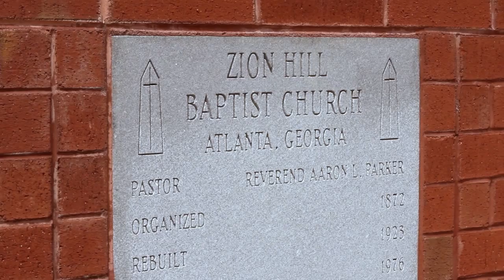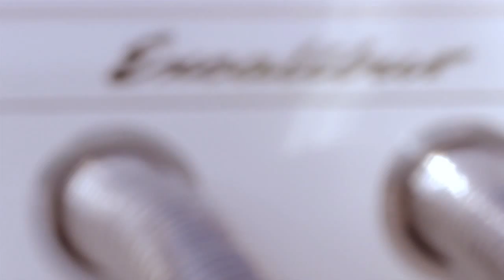Atlanta Wedding Videography - Towing The Line: A Story of Torrence & Tawana - 30309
Atlanta's wedding video alternative. We specialize in creating custom and unique story based wedding videos that are as unique as you are.